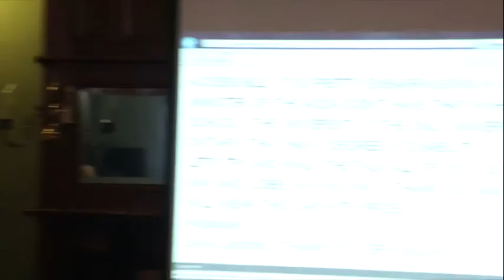Nov 28 2014 AODA Alliance Queen’s Park 20th Anniversary Accessibility Campaign